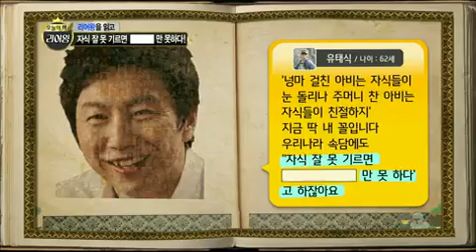달 빛 프린스 - Moon Light Prince EP02 # 011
Title : Moon Light Prince
Showtime : KBS 2TV Tue 11:10 p.m.
MC : Kang Ho Dong, Choi Kang Chang Min, Jung Jae Hyung, Tak Jae Hoon
More Episode :
Geust : 김수로

신사의 품격은 잊어라! 오늘 각오하고 나왔다! 김수로의 애정 어린 직설화법에 천하의 강달프도 휘청했다? "공격하라!"를 외치게 만든 김수로의 돌직구는?!
지금의 김수로를 만든 졸업 작품 주연 작 리어왕! 김수로가 보여주는 품격 있는 연기!
즉석에서 예능 초보 달프들 연기 지도까지!!